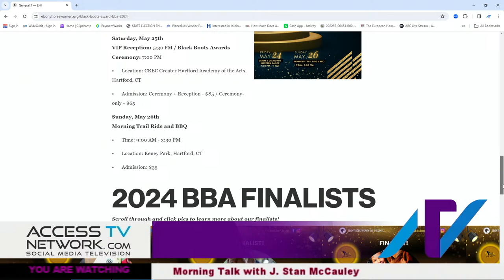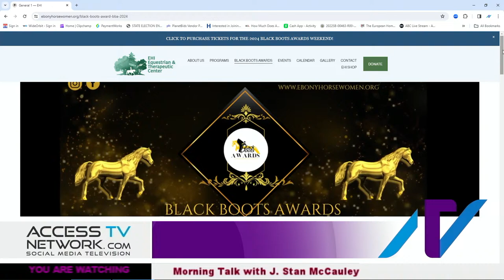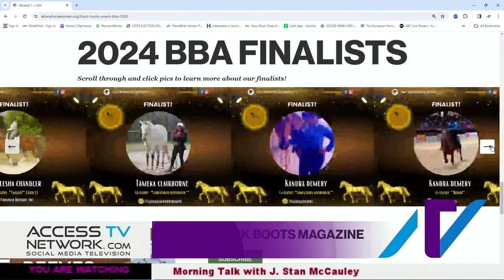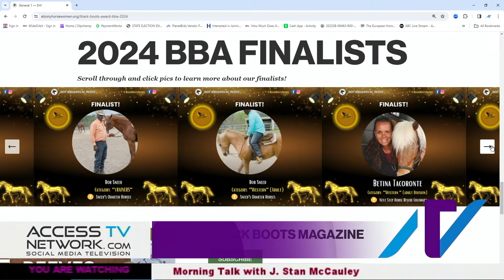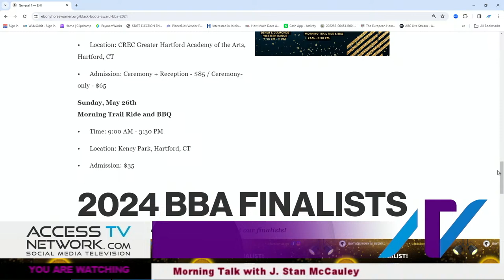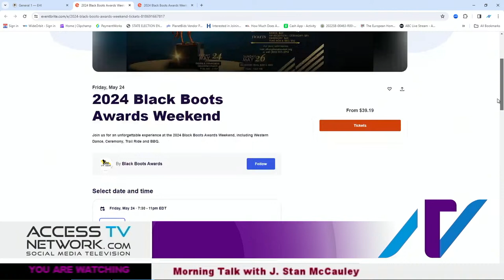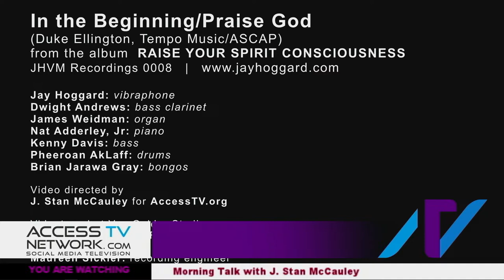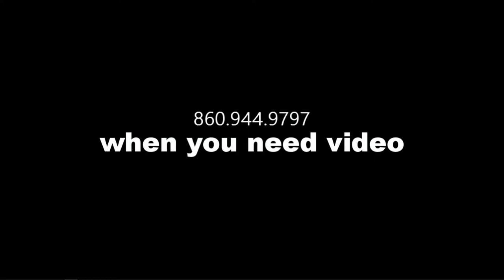Morning TALK Live with J. Stan McCauley - 4/2/2024-ORG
J. Stan has his weekly conversation with Cleo Duke-Wright. The first hour we will be joined by Patricia E. Kelly, President / CEO
Ebony Horsewomen, Inc. and The Ebony Horsewomen Equestrian & Therapeutic Center located at 337 Vine Street in Hartford Connecticut.

It it's the 2nd Annual Black Boots Awards which runs from Friday May 24, 2024 to Sunday May 26th.

We will talk to her about the Black Boots Awards, the dance on Friday, the award ceremony on Saturday and the barbecue and trail ride on Sunday.

Jonathan Small Joins J. Stan for the last half-hour  to rap up the show with a conversation about local issues.

Proudly funded by J. Stan and Nyesha McCauley and our Broadcast Partners